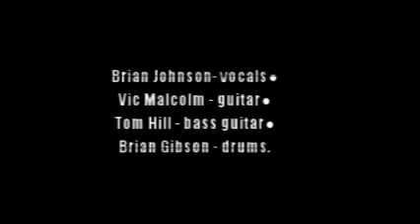Geordie:-'Ten Feet Tall'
From the album:-'Don't Be Fooled By The Name' (1974)